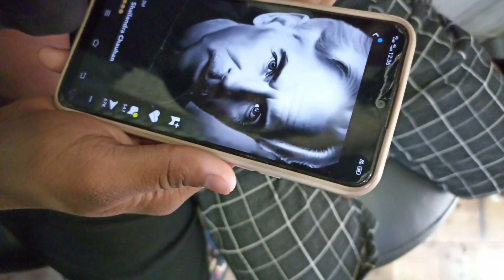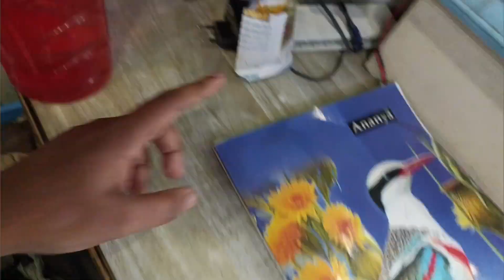Bigg Boss ott ka vote ko krdiya?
elvish yadav
elvish yadav epic reply
elvish yadav vlog
fukra insaan
Systumm